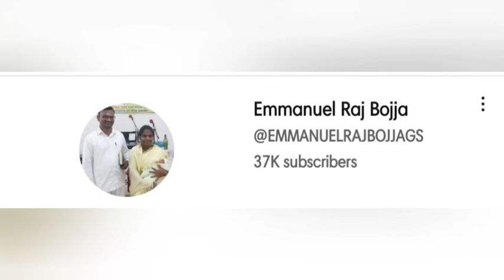సహో.శ్రీధర్ రెడ్డి గారి అద్భుత రక్షణ సాక్ష్యం / Bro. Sreedhar Reddy testimony / Hebron testimonies